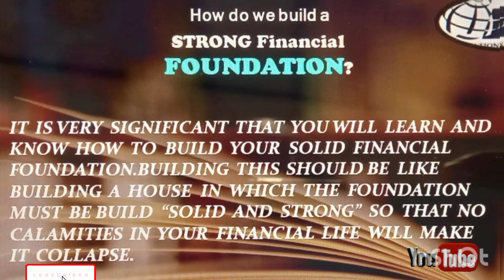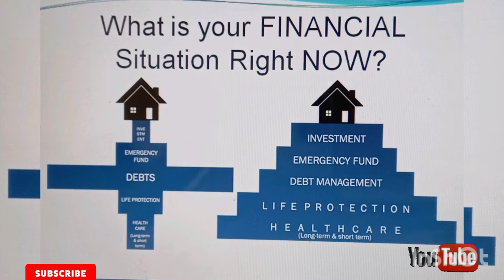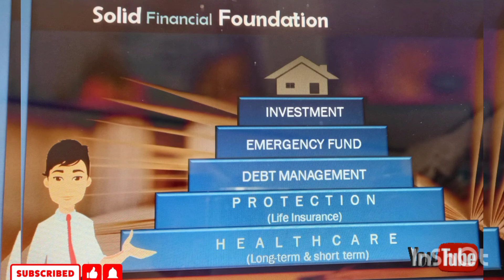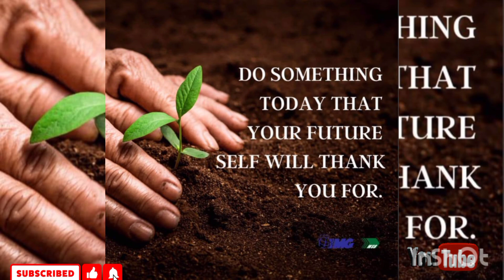How to build a SOLID FINANCIAL FOUNDATION??? Ejay's FINANCIAL vlog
Ejay's FINANCIAL vlog